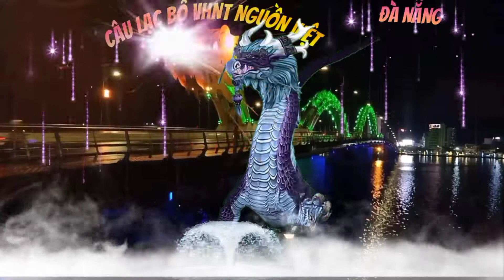VẺ ĐẸP CẦU RỒNG VỀ ĐÊM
vé đẹp cầu rồng về đêm  thành phố Đà Nẵng ,lưng linh huyền ảo
tác phẩm nghệ thuật
 ca khúc : nhiếp ảnh Việt Nam
nhạc& lời : Huỳnh Công bá
trình bày Kiều Loan